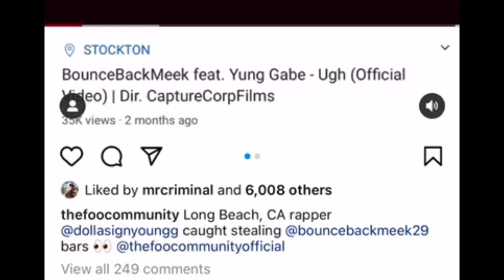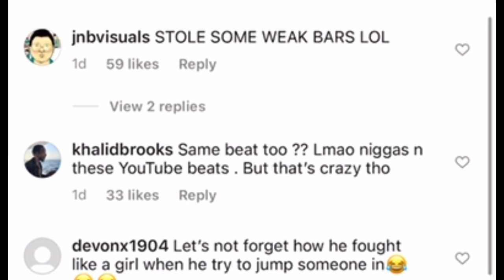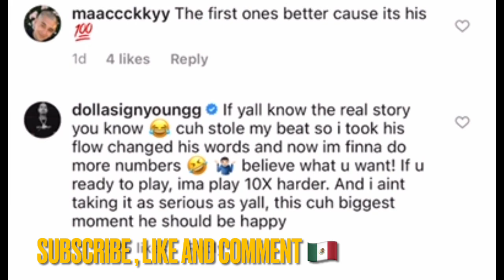Mr. Capone-E & Mr. Criminal choose sides on $tupid Young song stealing allegations (12-19-20)